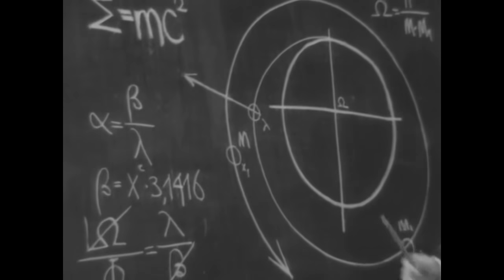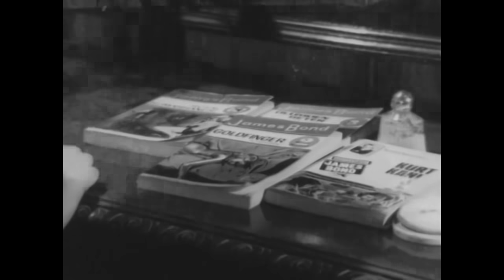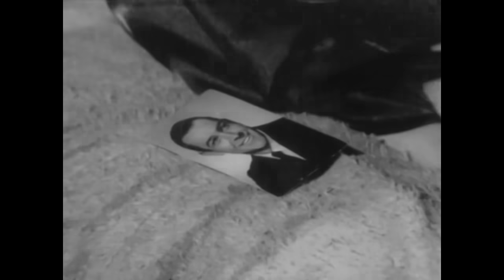Kız Kolunda Damga Var 1967 | Sadri Alışık Fatma Girik | Yeşilçam Filmi Full İzle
Filmde, uluslararası bir şebekenin peşine düşen ajan James Bond ile polis Demir Çiçek'in başından geçenler anlatılır. Türkiye’de düzenlenen bir kongreye katılan İtalyan bilgin profesör Markonelli, uluslararası bir şebeke tarafından kaçırılır. Şebeke, profesör için Amerika’dan uzaya çıkacak aracın plânıyla birlikte yüklü miktarda fidye ister. Profesörü kurtarmak için ajan James Bond ve polis Demir Çiçek görevlendirilir. James Bond, profesörü kurtarmaya çalışırken, Demir Çiçek şebekeyi çökertmeye çalışır. Bu esnada köyden İstanbul’a gelen Dümen Basri’nin James Bond’a olan benzerliği operasyonda olmadık karışıklıklara neden olacaktır.

Yapımcı : Memduh Ün
Yönetmen : Halit Refiğ
Senarist : Halit Refiğ
Tür : Komedi, Macera
Yapım Yılı : 1967
Özellikler : 35 mm, Siyah-Beyaz
Süre : 80 dk
Ülke : Türkiye
Dil : Türkçe
Vizyon Tarihi : Bilinmiyor
Oyuncular : Sadri Alışık, Fatma Girik, Sevda Nur, Altan Günbay, Adnan Uygur, Kamer Sadık